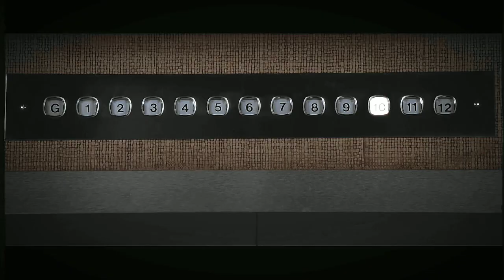New Trap Music 2022 | DEADPOOL EDIT | OCEAN OF MARVEL